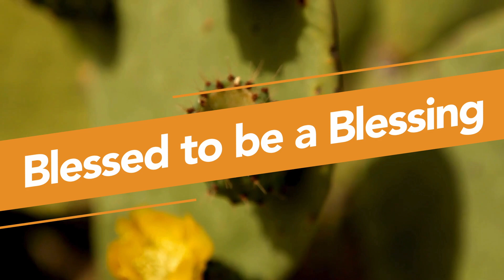Blessed to be a Blessing | Part 2: Discipleship | Holy Trinity Lutheran Church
Thank you for participating in our 2024 Stewardship Appeal.